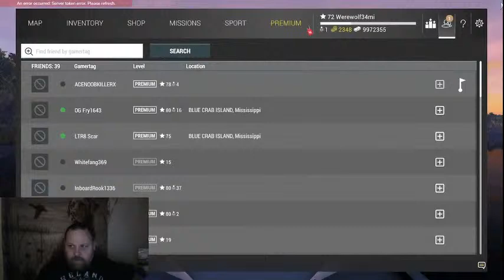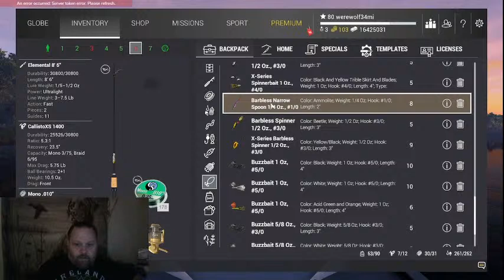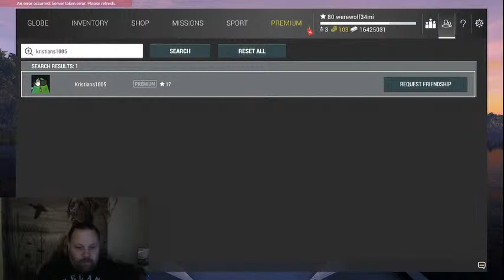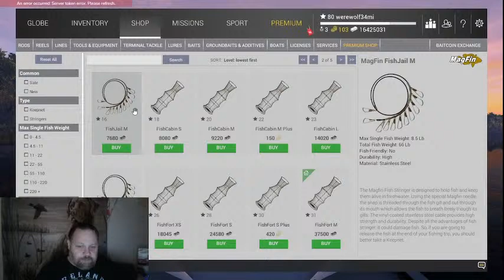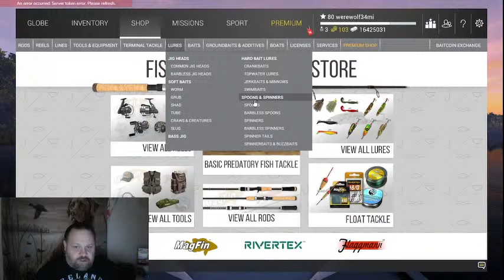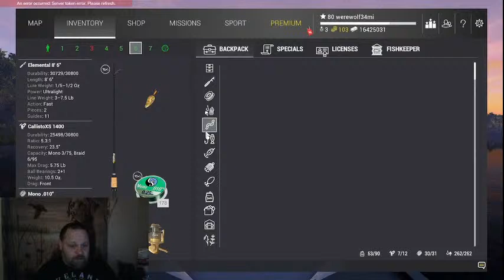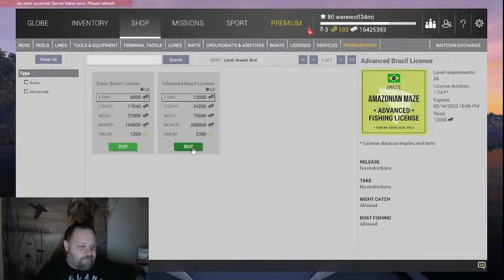Fishing Planet How to catch lake trout for beginners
Casual Fishing Planet Streamer! Stop by the streams to talk whatever including baseball! The best  Super Mega Baseball 3 games!
  thank you to support me!
*Contribute ideas for the channel by commenting below the video